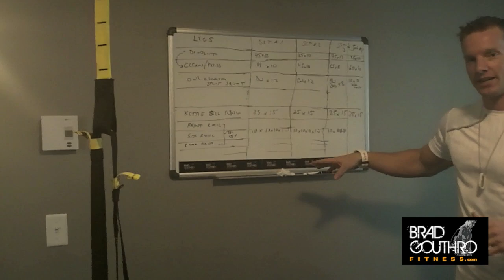Home Gym Equipment Setup Tour [AFFORDABLE IDEAS] | LiveLeanTV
We’ve been getting a lot of questions about what home gym equipment would make a good home gym setup.

Here’s a home gym equipment setup tour showcasing the affordable equipment I invested in when I had my own home gym.

The most important pieces to invest in any home gym are:
✔ Squat rack
✔ Weight plate set & olympic barbell
✔ Dumbbell set and rack
✔ Incline, flat, and decline bench

✔ Get the links to all the other recommended home gym equipment

I mean lets be real, if you’re not investing in a gym membership, you should be investing that money into a home gym that will make you love your workouts!

Essential Home Gym Equipment:

Squat Rack: My favorite piece in any home gym is the squat rack. It’s so versatile as you can do so many different big compound exercises such as:
- pull up
- barbell back squat
- barbell deadlift
- barbell bench press
- parallel bar dips

The squat rack that I invested in also came with parallel dip bars. And don’t worry, it’s not as big as it may appear. But make sure you measure twice just to be sure.

Olympic weight and barbell set: In my home gym I had 300 pounds worth of plates, which was an excellent amount of weight to fulfill the requirements for most exercises.

The set I bought came with a 7 foot olympic barbell to use for squats, deadlifts, lunges, and presses. It also comes with two clips to keep the weights on the bar. Very worthwhile and affordable.

Dumbbell Set with Rack: I have a couple options when it comes to dumbbells. The type of dumbbell set that I invested in included dumbbells from 5-50 lbs. Although, 50 lbs isn’t quite heavy enough for me, it can be a good amount of weight for most people.

Also, to maximize the space of your home gym, and keep it organized, don’t forget about the rack.

If your home gym set up space is limited, another dumbbell set option are Powerblocks. These are adjustable dumbbells using pins. This dumbbell set takes up much less space, while still giving you plenty of dumbbell weight options for your workouts.

Incline, Flat, and Decline Bench: Not only is this bench super affordable, it is also very versatile. Rather than having to buy a flat bench, an incline bench, and a decline bench, the bench attached below is a 3 in 1. That way you can hit your muscles from all different angles during your home workout.

Jump Rope: one of my favorite types of home cardio workouts is with the jump rope. Not only is it affordable, but it’s an excellent form of cardio that doesn’t take up any space.

The home gym equipment listed above are, in my opinion, the essentials for any home gym.

Below, I’m listing the nice-to-have’s for home gym equipment.

Nice-To-Have Home Gym Equipment:
Assault Air Bike
Kettlebell
Ab Straps
Equalizer Bars
Music Player: Amazon Echo
LED TV with Articulating Wall Mount
Body Fat Analyzer
Speed Bag and Mounted Platform
Heavy Bag, Gloves, and Wraps
Medicine Balls
Bosu Balls
Swiss Balls
Foam Roller
Exercise Mats
TRX Suspension Trainer

Before I sold my home gym equipment (because I moved to California), these were the pieces that I had in my training studio.

Welcome to Live Lean TV. The online fitness and nutrition show, hosted by Brad Gouthro and Jessica Gouthro, teaching you how to LIVE THE LEAN LIFESTYLE 365 days a year. Watch hundreds of fat blasting & muscle building workouts, easy and delicious recipes, as well as fitness and nutrition tips to get you your dream body (and maintain it 365 days a year).

Send Us Stuff Here:
555 Front Street, Unit 403,
San Diego, CA
92101, USA